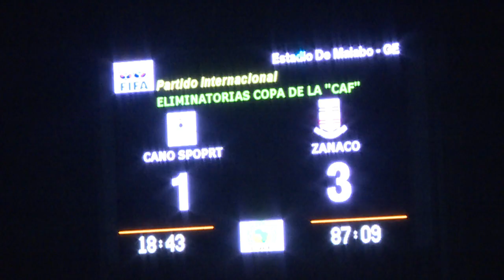CSA 1-3 ZANACO FC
MATCH HIGHLIGHTS
Cano Sport Academy 1-3 Zanaco FC

See Tafadzwa Rusike's disallowed goal, Fidel Sipi Bita (Cano Sport) goal and Guily Manziba's brace.

Ziyo Tembo's goal will be included in extended (full match highlights) highlights.